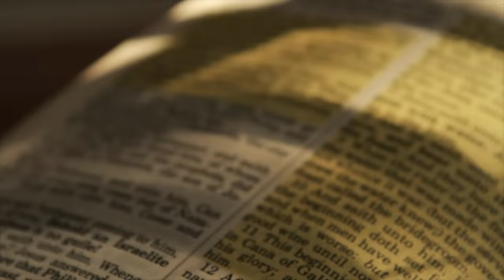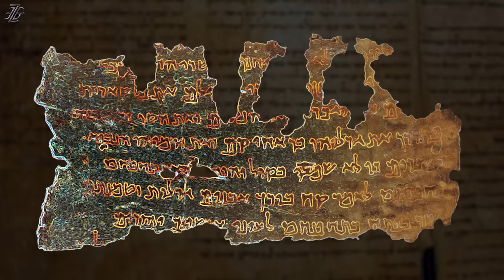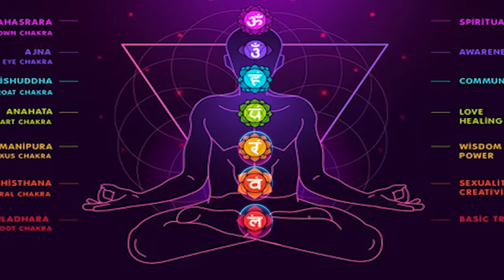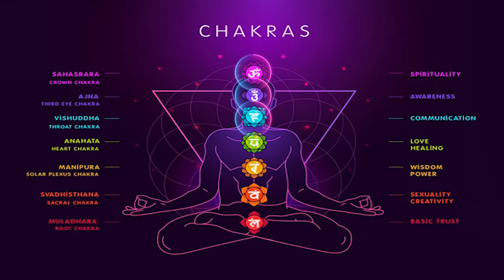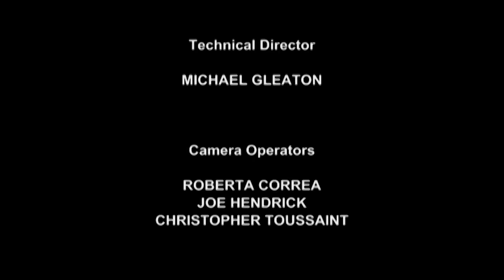Gregg Braden - Our Knowledge & THE MISSING LINK to the Ancient Lineage of Wisdom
Gregg Braden’s The Science of Miracles – Part 2 of 4:
In The Science of Miracles, you will discover paradigm-shattering revelations that demonstrate why we are not limited by the Laws of physics and biology as we know them today, and why our DNA is a code that we can change and upgrade by choice!